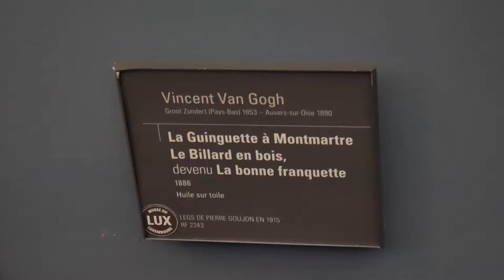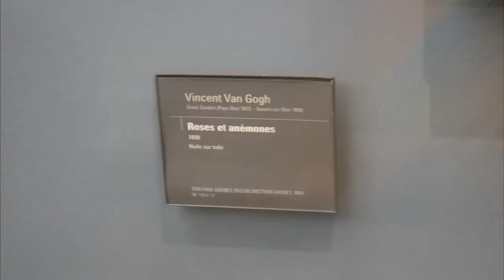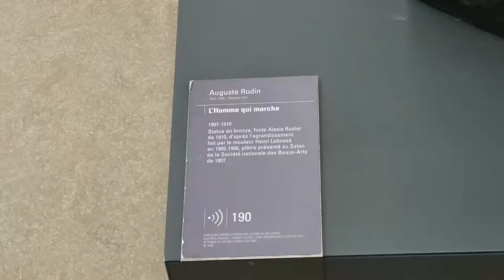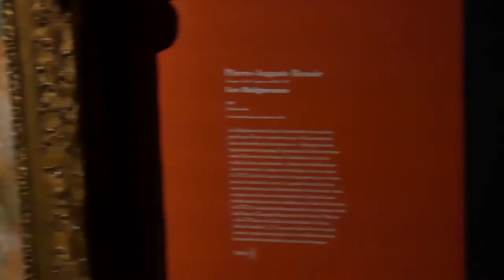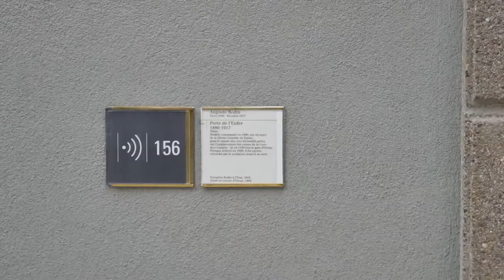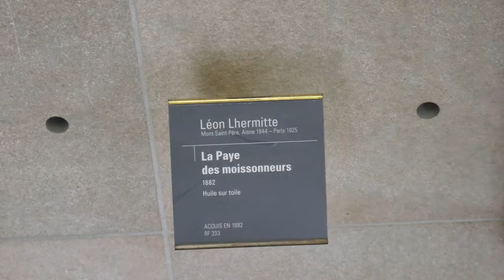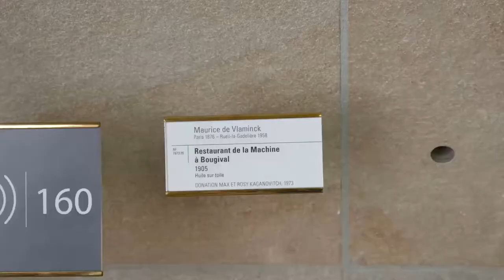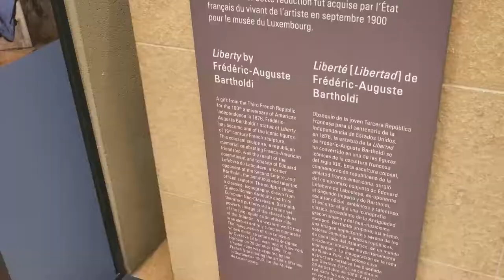Musée d'Orsay - Paris, France - Orsay Museum